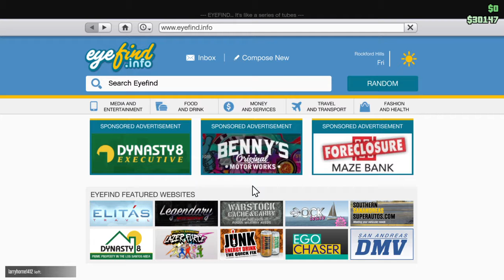Grand Theft Auto V ep 45